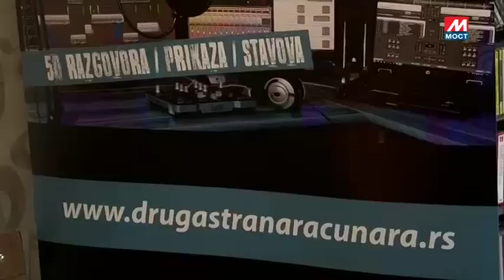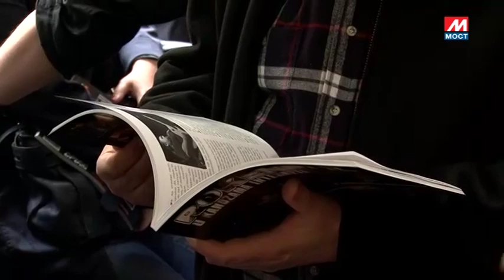Promocija knjige "Rokenrol u kandžama interneta" - TV MOST KM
Bravo za TV Most, Kosovsku Mitrovicu i Hosenfefer. Uvek ste dobrodošli.